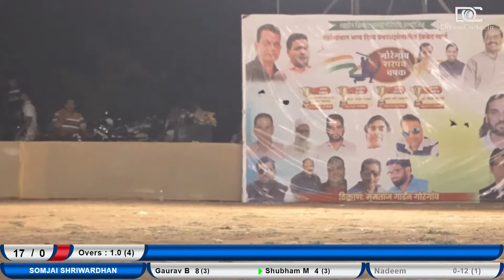SHAMS XI MAHSLA VS SOMJAI SHRIWARDHAN | DAY 3 | SARPANCH CHASHAK 2022 , GOREGAON